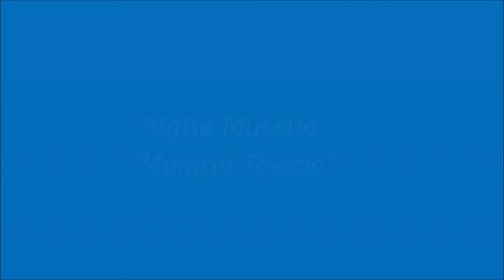"Valse-Musette Maigret Theme" - superlative performance by musette accordion.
This is a 1970's album titled "Kriminal Magazin" (Polydor label) which my late brother Nick bought when we still lived in Adelaide, South Australia. Back then I didn't really like the musette sound, but as my musical tastes matured I've come to appreciated a good, mellow musette timbre such as this one. This isn't the Ron Granier version; I think it must be the theme used for the German version of the Maigret detective series. It's a bit on the darker side of things in keeping with the "crime-mystery" theme, but still a beautiful soothing work. The rhythmic meter is 3/4 or waltz time, so I've compiled a slide show of ballroom dancers to "brighten" the mysterious tone of the work a bit.